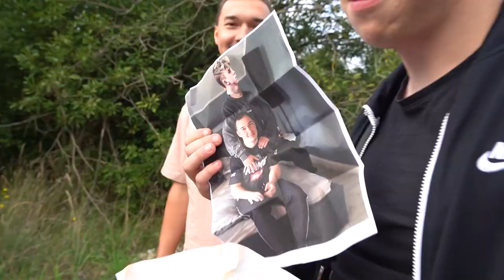PRZYŁAPALIŚMY GO Z NOWYM CHŁOPAKIEM | KXK VLOG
Źródło: KXK VLOG